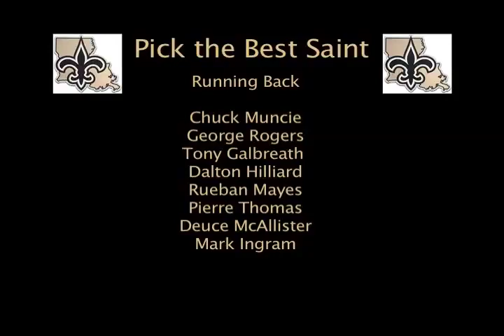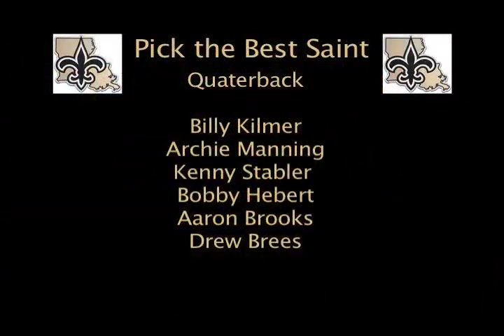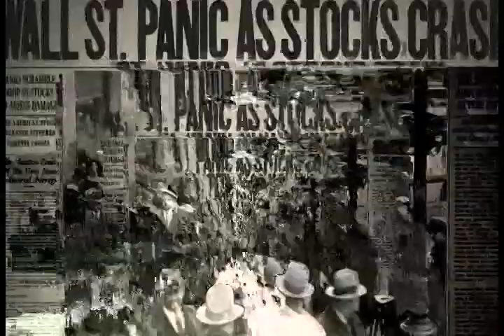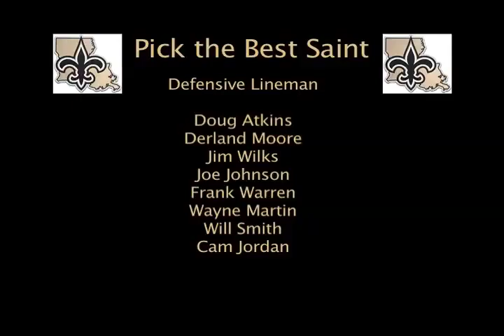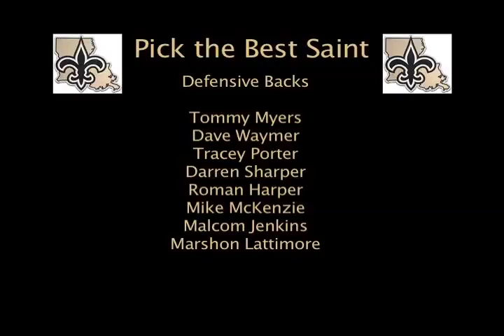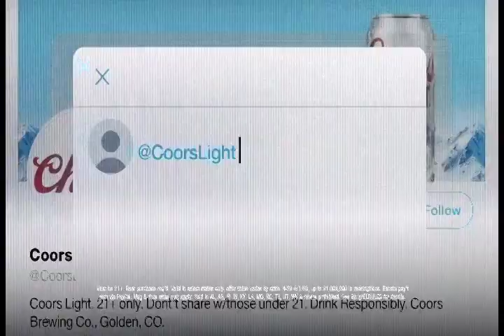SoundOff 60 (air date: 5/12/2020)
Soundoff 60 settles some long lasting debates over who are the best players in New Orleans saints franchise history by position.  The guys pick their all time best of the best Saints on offense, defense, special teams and head coach.   Also special guest at the table this week former Yankees and Cubs pitcher Ray Fontenot   Plus a few other sports nuggets you don’t want to miss!